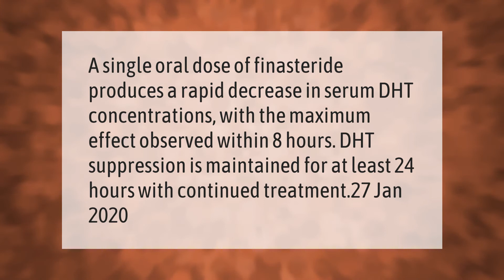Can finasteride regrow hairline?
00:00 - Can finasteride regrow hairline?
00:33 - How quickly does finasteride reduce DHT?

Laura S. Harris (2021, March 13.) Can finasteride regrow hairline?
    AskAbout.video/articles/Can-finasteride-regrow-hairline-228393